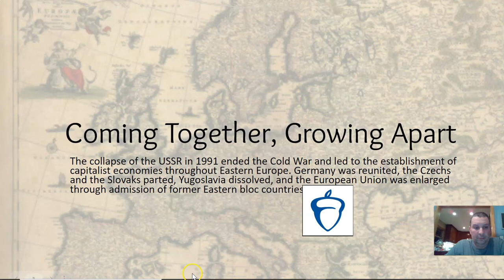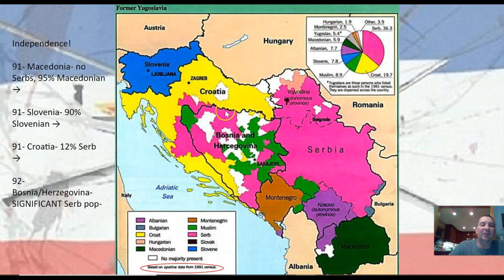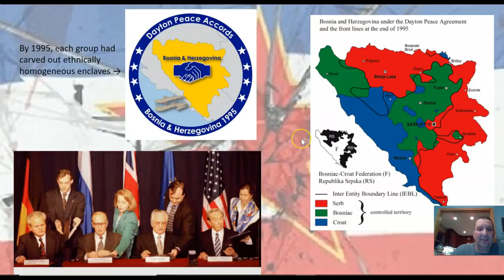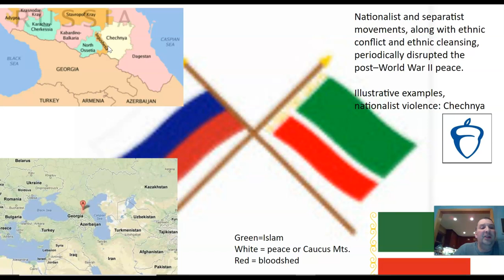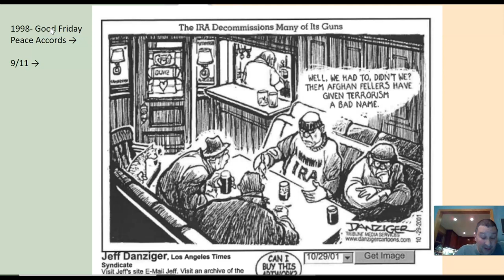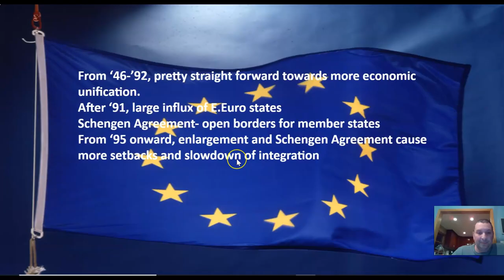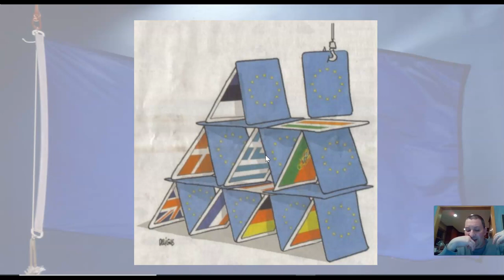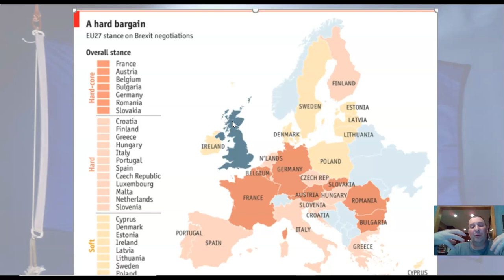Coming Together, Growing Apart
About post-Cold War Europe, nationalist movements and challenges to further integrations.